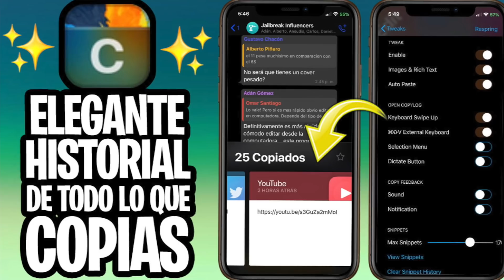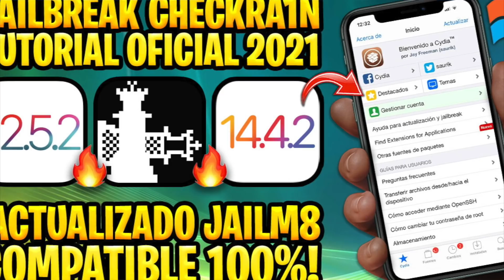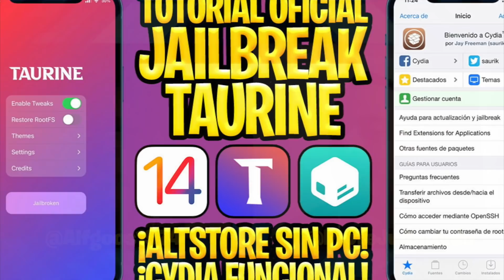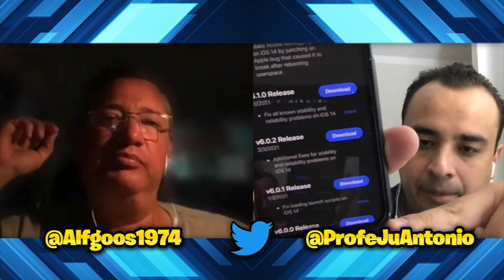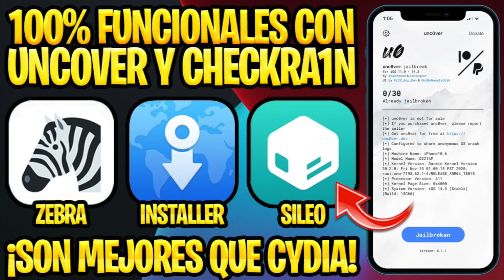PODCAST 🔊 ¡AL EQUIPO DE UNC0VER NO LE GUSTA ESTE VIDEO! - con